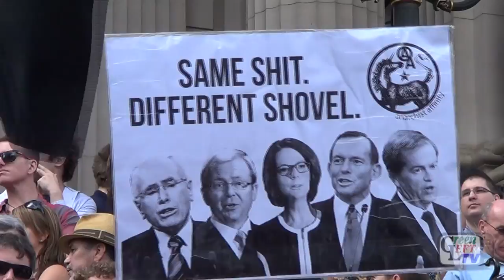March in March Melbourne 2014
16 March 2014 Melbourne